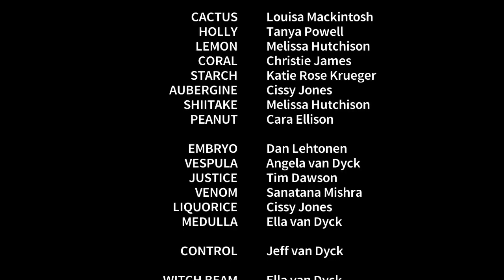Quest for Semi-Co-op - Assault Android Cactus, Mar 2016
Apologies for some parts that are (almost) unwatchable - not a fault of the game, but of my 3+-year-old laptop that is not exactly built for playing, streaming, _and_ recording.